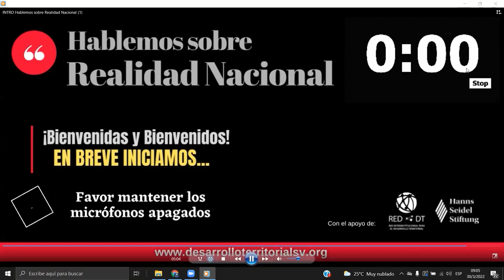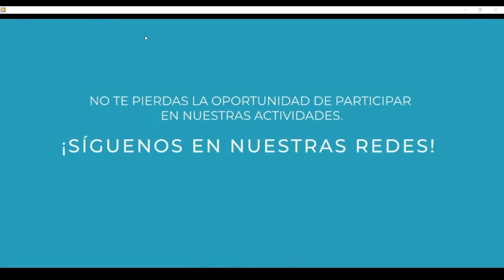Hablemos sobre consejos para los emprendedores con Atanacio Cader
El espacio Hablemos sobre Realidad Nacional, ha sido creado por la Red DT y sus redes socias con apoyo de Hanns Seidel Stiftung; para dialogar con diferentes actores a nivel nacional e internacional que pueden aportar conocimiento y experiencia al trabajo que realizan los hacedores de desarrollo local y territorial en El Salvador.

Pueden encontrar más información del trabajo de la Red DT y sus redes socias en la página web